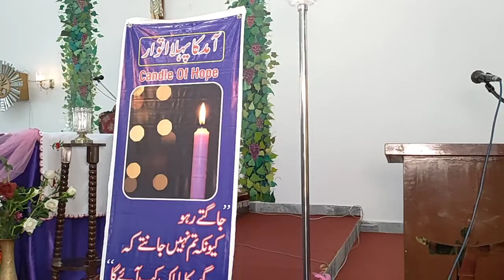First Advent Sunday Reflection by Victor Sawera OFM || 2021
St. Mary's parish is Daska Sialkot. Rev. Fr. Victor Sawera OFM is the parish priest. our aim is to work for the promotion of faith and education within the Christian community.  these are Sunday reflections recorded in the different churches of the parish. sawera tv Channel